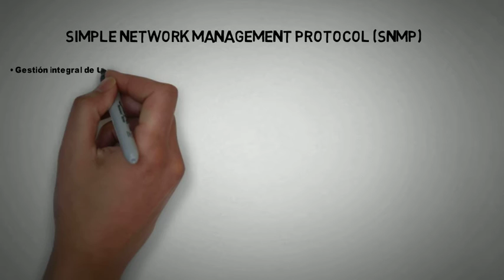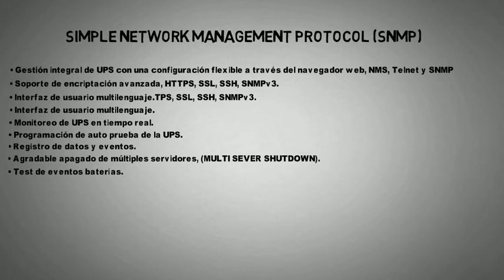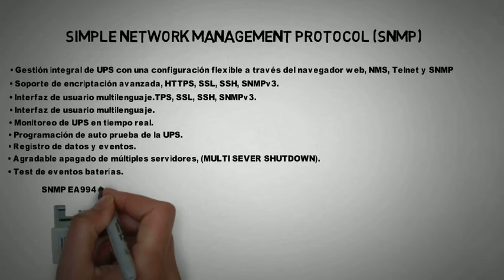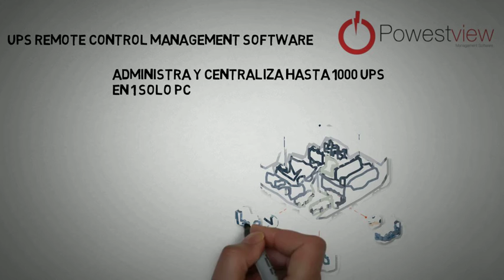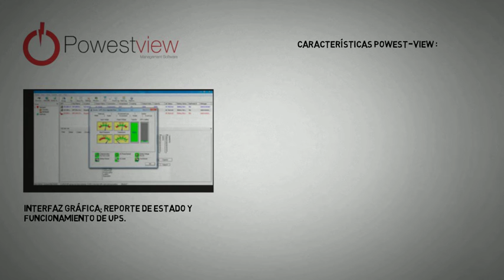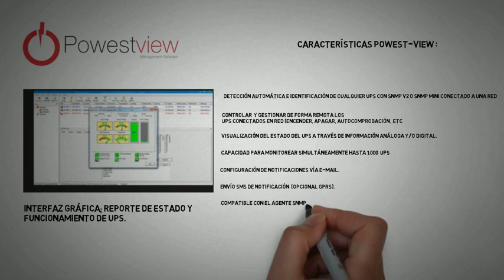MODULOS SNMP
Gestión integral de UPS con una configuración flexible a través del navegador web, NMS, Telnet y SNMP